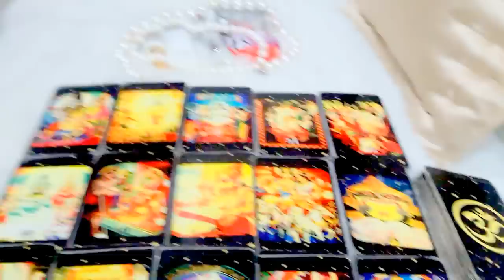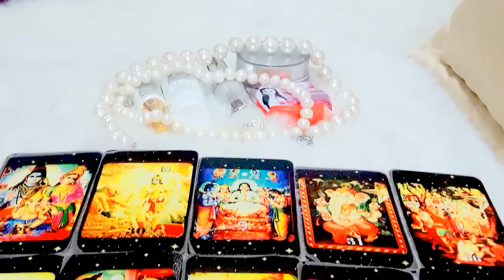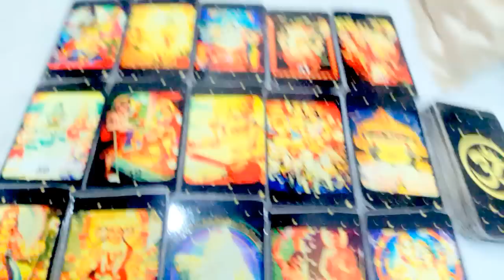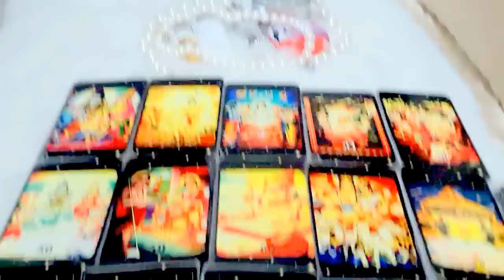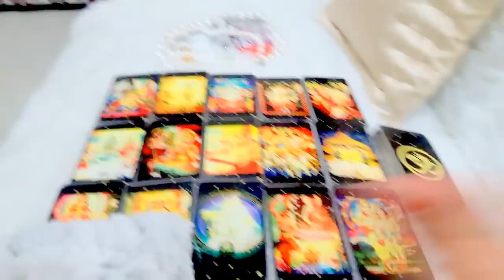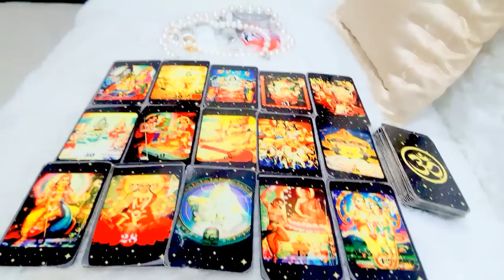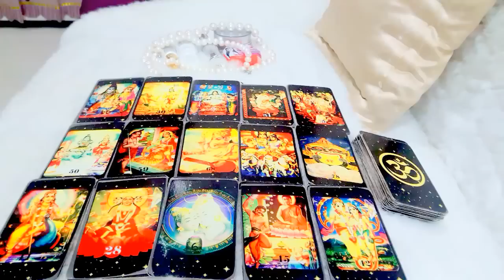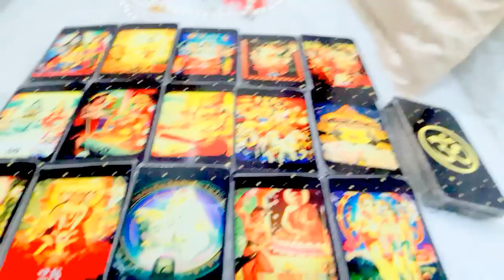เปิดดวงราศีพฤษก เดือนมีนาคม ปี2560!! หมอนีน่าแม่นๆ(ไพ่พระพิฆเนศหยั่งรู้อนาคต)